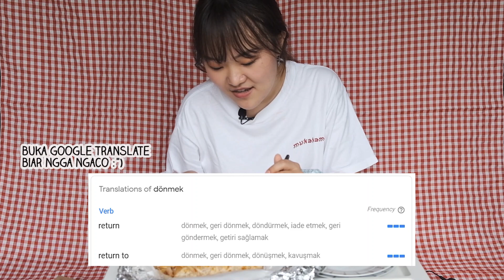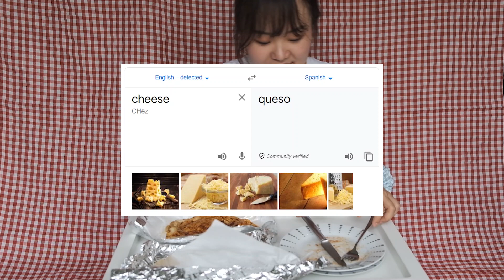makan kebab pake pisau garpu 😂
ya, buat lucu-lucuan aja hehehe
banyakan ngobrol + motong2 daripada makannya

and SHARE to everyone you love ❤️